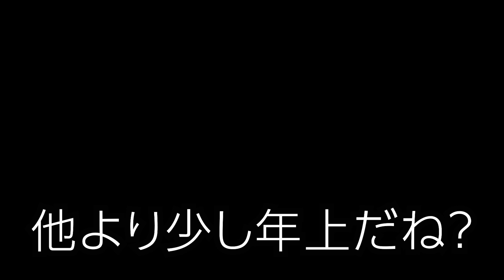🇯🇵女優の歳当てゲーム、当てるのムズ過ぎww